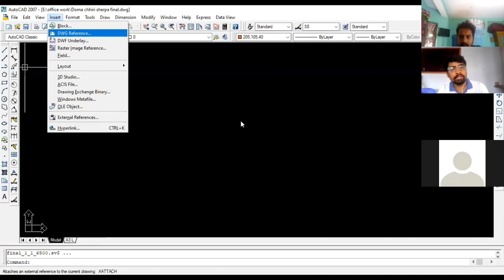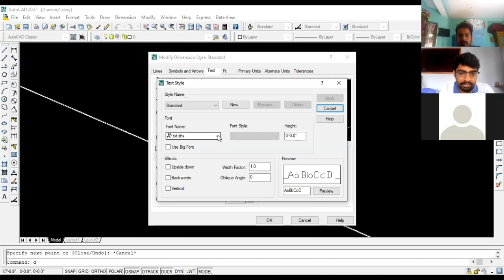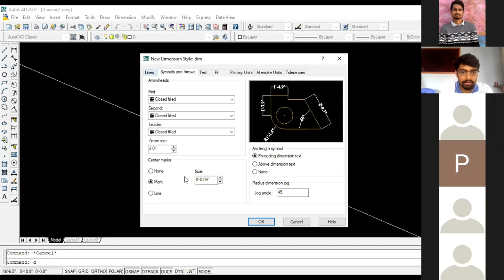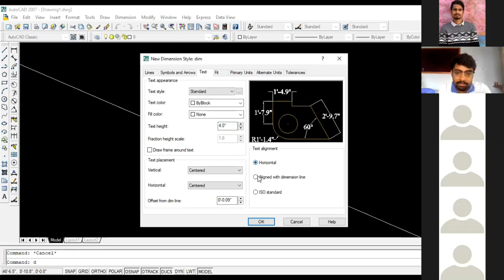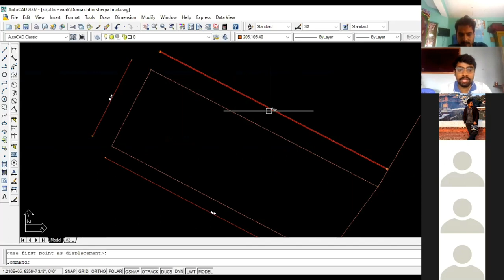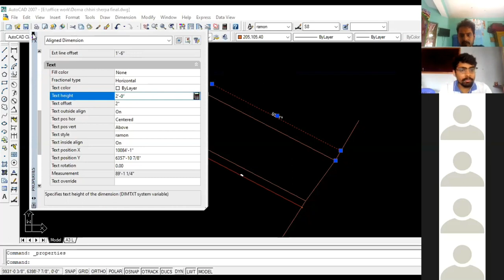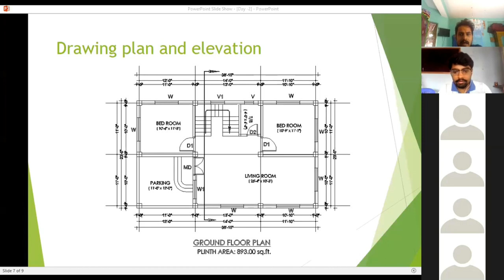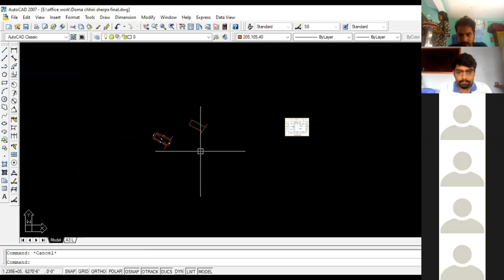Autocad 2007 Day-2 Part -1 Interaction Video Universal college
Here we are presenting you the Autocad 2007 interaction full video from staring of chosing the plot  to final submission report in Nagarpalika/Gaupalika.